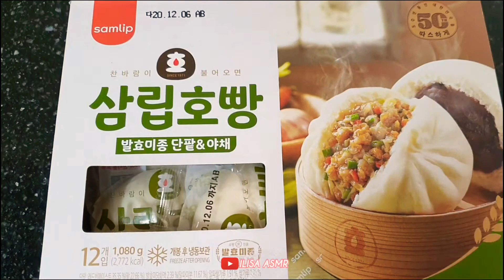ASMR*겨울간식 호호 불어먹는 호빵먹방*Winter Snack Ho Ho Ho Bread Eating Show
오늘은 호빵을 먹어보았어요🤗
피자호빵,야채호빵,팥호빵 이에요☺
👉영상 시청 끝까지 해주시면 많은 도움이 됩니다👍
부족한점이 많지만 재미있게 시청해주세요☺
👉매주 월,수,금 영상 업로드 됩니다💕
👉영상 화질을 1080pHD로 설정하시면 더좋은 영상으로 보실수있어요
👉구독(알림)👍좋아요👍부탁드릴께요
댓글도 많이 달아주세요❤

I tried hoppang today.🤗
Pizza hoppang, vegetable hoppang, and red bean hoppang.☺
It will be helpful if you watch the video until the end.👍
I have a lot of shortcomings, but I hope you enjoy the show.☺
👉Monday, Wednesday, and Friday videos will be uploaded every week.💕
If you set the video quality to 1080pHD, you can see a better video.
Please leave a lot of comments.❤

今日はアンパンを食べてみました。🤗
ピザアンパン、野菜アンパン、小豆アンパンです。☺
最後まで映像視聴して頂けると助かります。👍
不足な点が多いですが楽しく視聴してください。☺
毎週月·水·金の映像がアップロードされます。💕
👉映像画質を1080pHDに設定するとより良い映像でご覧になれます。
👉購読(お知らせ)👍いいですね。👍 おねがいします。
コメントもたくさん送ってください。❤

今天吃了豆包🤗
披萨包子，蔬菜包子，红豆包子。☺
👉观看视频看到最后的话会有很大帮助的👍
虽然有很多不足之处，但希望大家看得开心☺
👉每周一、三、五上传视频。💕
👉将影像画质设置为1080pHD，就可以看到更好的影像。
👉订阅（通知）👍很好👍拜托您了。
也请多多留言❤